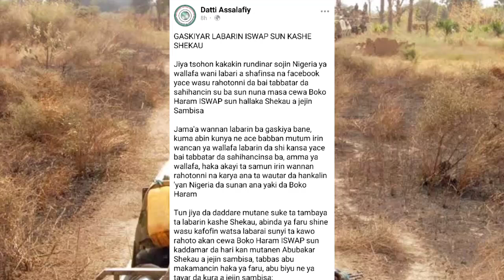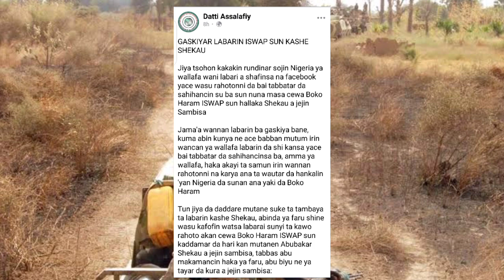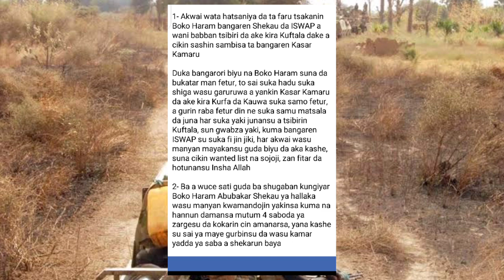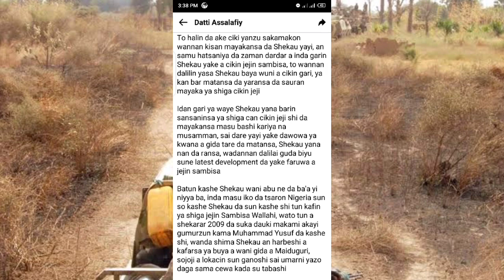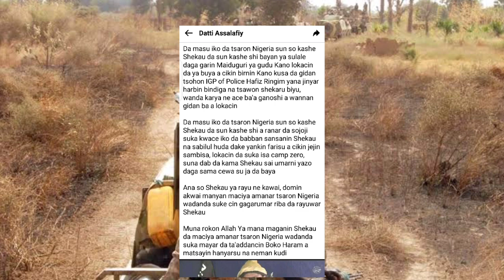Yanzu yanzu An kashe Shekau shugaban boko Haram gaskiya ta bayyana ISWAP sunyi karya......